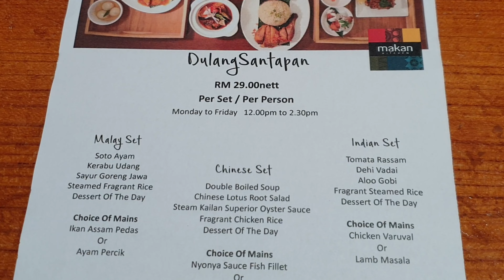Hilton Set Lunch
X’mas set lunch at Hilton hotel, Johore